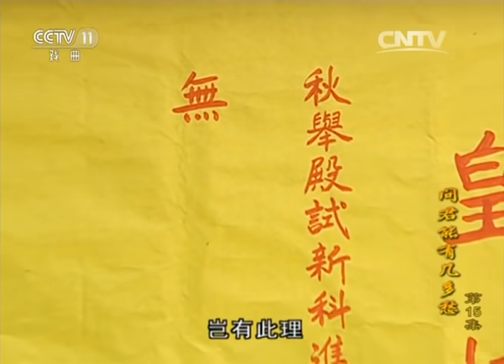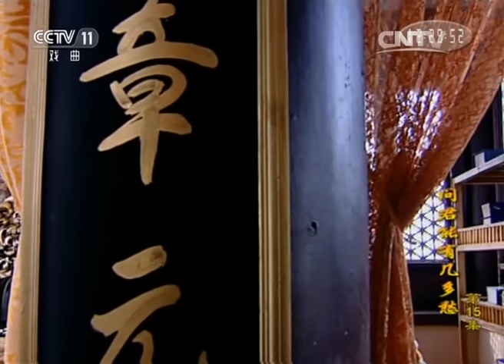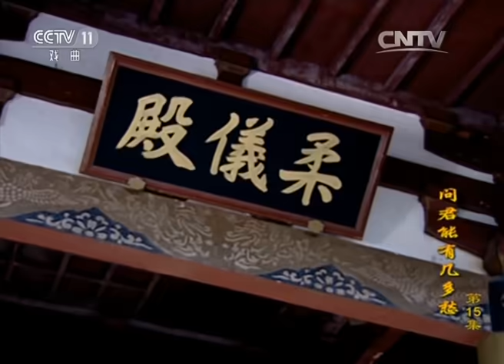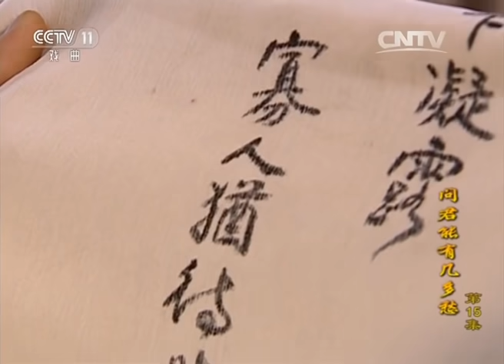【ENGSUB】《问君能有几多愁》第15集 李煜婉拒北上参加秋祭大典 赵匡胤成就杯酒释兵权（主演：吴奇隆、刘涛、黄文豪、潘虹、吴樾、熊乃瑾）| CCTV电视剧